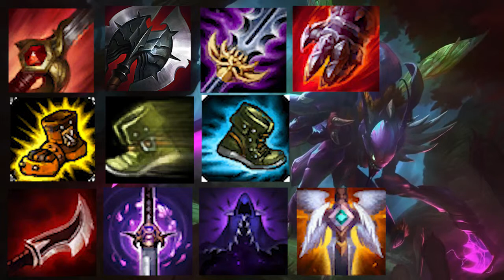GUIDE DE CHAMPION : KHA'ZIX S8 (JUNGLE)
Yoooo !!

Petit guide sur Kha'zix pour cette saison 8 en jungle sur les runes, le build ou encore les summoners spells !

Bon visionnage :)